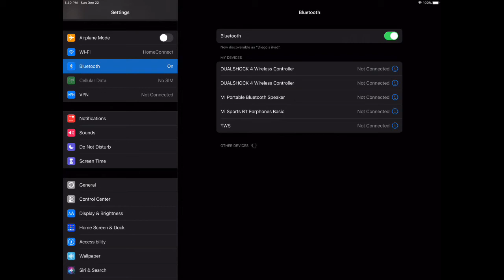Connect PS4 Controller to iPad iPhone - Disconnect PS4 Controller from iPad iPhone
To connect PS4 Controller to iPad iPhone just turn on the Bluetooth on your IOS devices and hold the PS4 button and Share button until is connected to your device.
To disconnect PS4 Controller from your device just access on Bluetooth and click on Disconnect